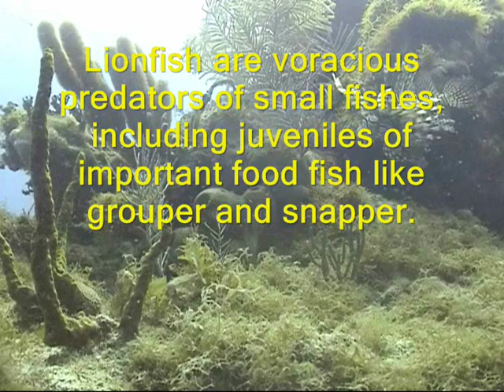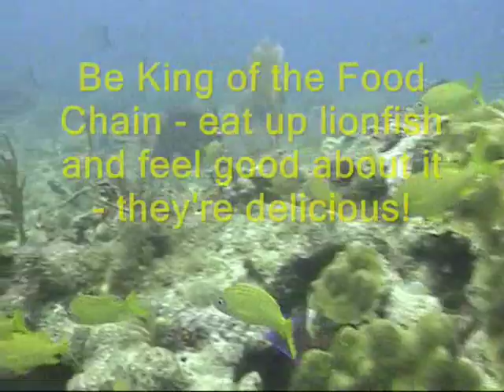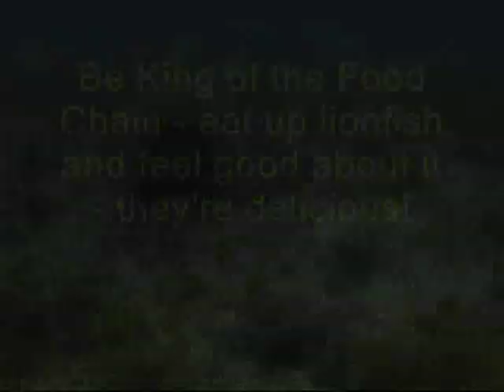Lionfish capture in the Florida Keys with music and commentary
While returning from conducting a video survey of sponges on Conch Reef, Florida, a familiar silhouette on a distance coral head caught my eye.  An impromptu rearrangement of gear gave us a collecting bag to net  the 5th lionfish caught in the Florida Keys.  The fish was given to Lad Adkins of REEF.ORG for the collection of various tissue samples for scientific study.